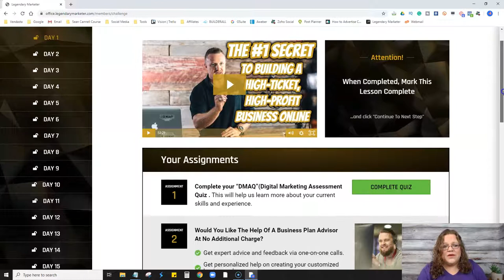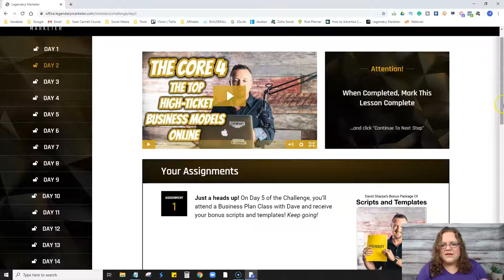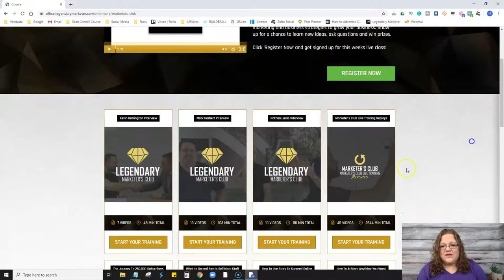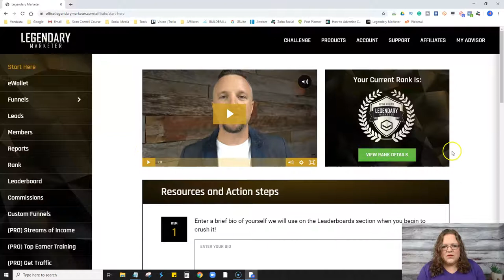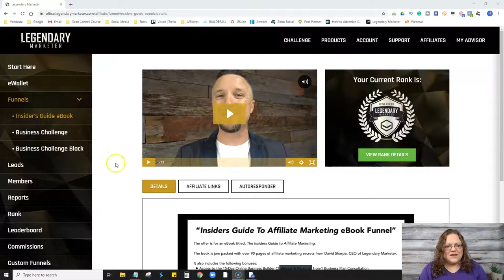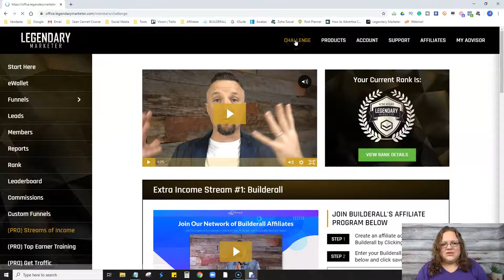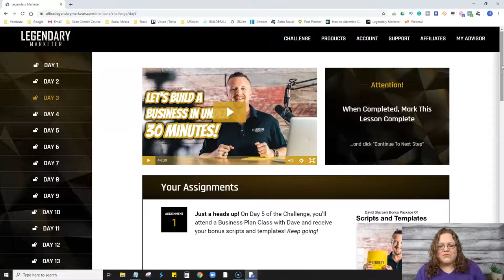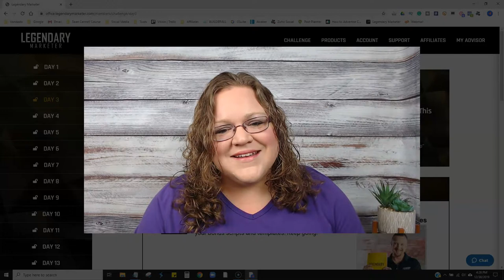Legendary Marketer Review- My Experience Meeting Dave Sharpe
Ready to Level Up with High Level and become a Visionary? As a member of our program, you will receive all of the following 100% free!

Sign up for High Level or Upgrade your current High Level account to SaaS without changing your sponsor! If you are already on the SaaS plan or you don't have a need to upgrade, you can join with our annual plan.